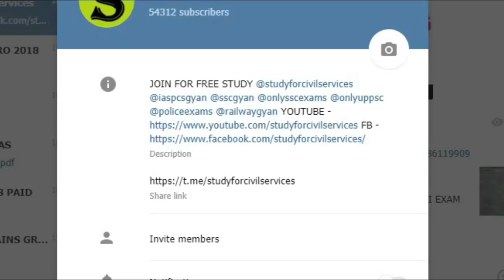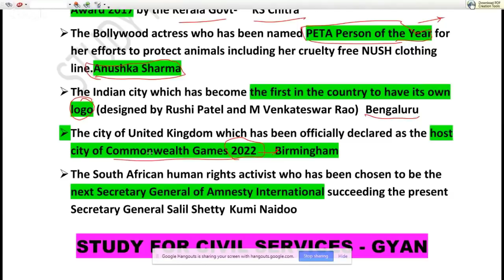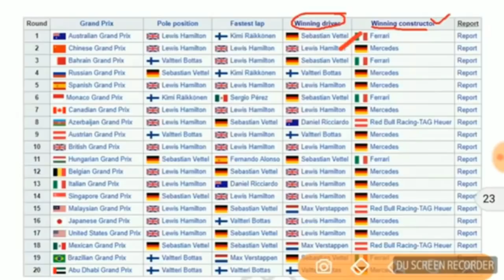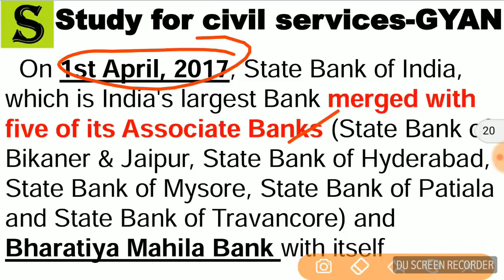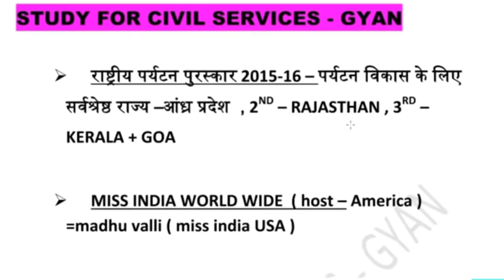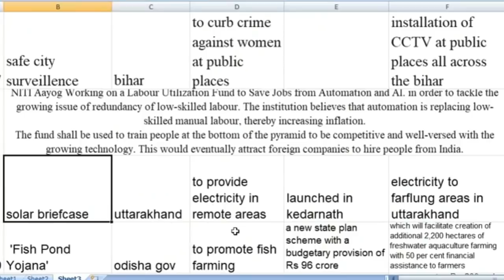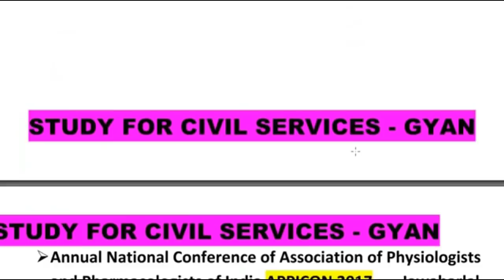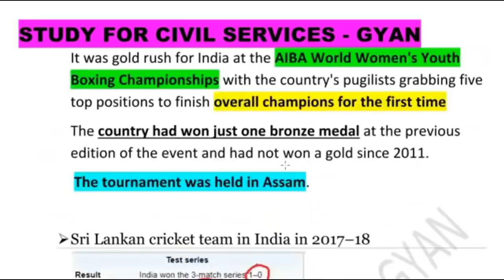VVVVV. IMP CURRENT AFFAIRS GK 2018 / Top best last one year gk in hindi uppsc rrb group d ssc police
full one year current affairs of 2017 ( last one year current affairs 2017 ) current affairs 2018 gk 2018 gk 2017 current affairs